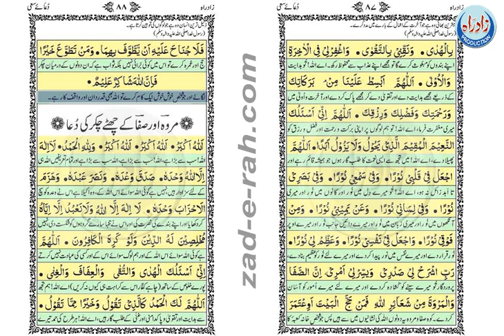دعائے سعی (صفا اور مروہ کےپانچویں چکر کی دعا) - Zad-e-Rah Book